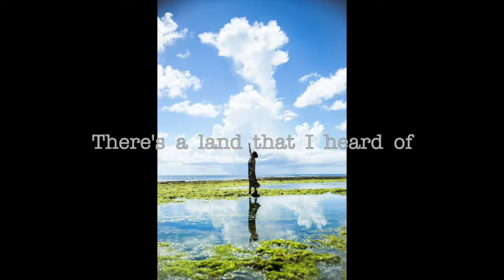【over the rainbow】ソプラノ歌手曽根妙子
ソプラノ歌手曽根妙子
こころうたでみんなの心をハグしたい
音で心を楽に
音で楽しむこころうた

▶︎曽根妙子プロフィール
　SNS繋がってね💛

毎日こころうたプレゼントし続けていきます！
曽根妙子応援団の皆さんありがとうございます🍀

【毎日配信中！オンラインコンサート】

毎朝、体調と付き合いながらの
赤裸々オンラインコンサートを配信しています✨

（視聴の仕方）
① live812でアプリ取得

②会員員登録

④オンラインコンサート始まりましたら通知がきます。
わからない場合はコメントください📝

【ラジオ媒体】

▶︎沖縄宮古島ラジオ
毎週土曜日10時から11時
FMみやこ　かなすみやこ
『淳と妙子のむぬゆんこころうた』

▶︎放送中にパーソナリティと会話ができる
　Facebook動画ラジオ

ビタミンラジオ　曽根妙子のこころうた
毎月第2・4水曜日　12時から13時
毎月第1・3木曜日　18時半から19時半
毎週月曜日　18時から19時